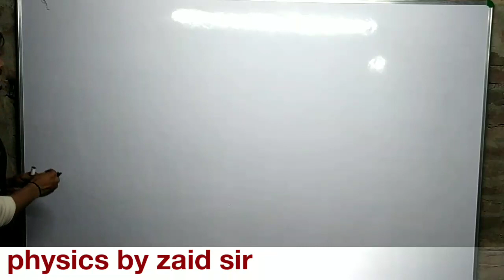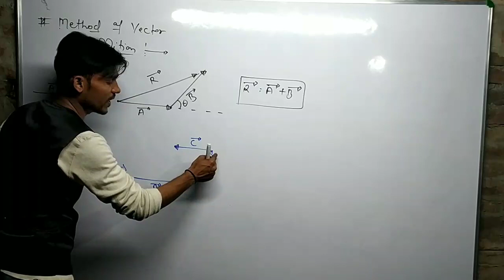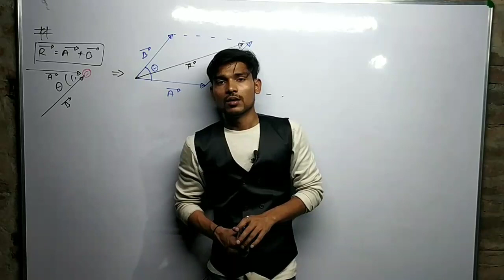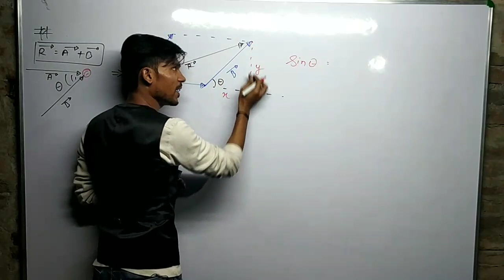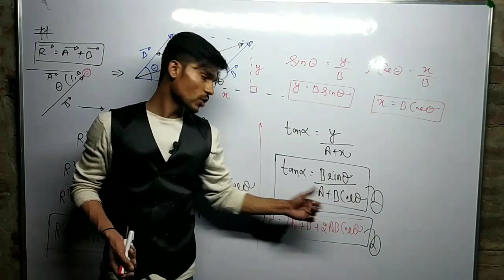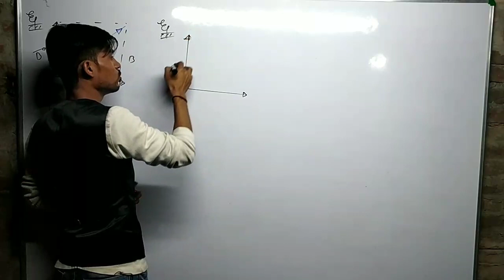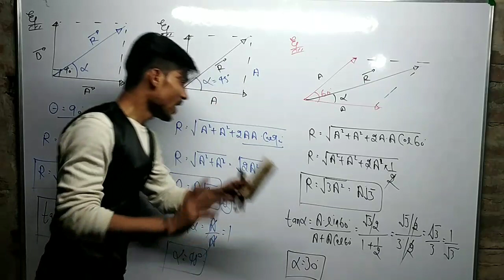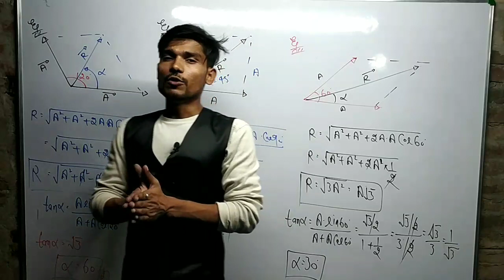basic vector -for iit-jee advanced, neet & olympiad aspirants